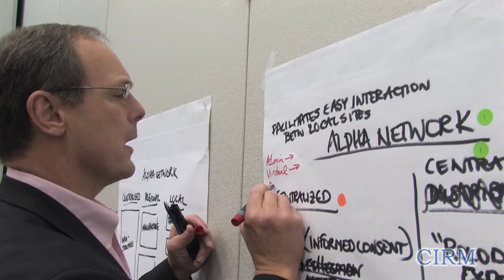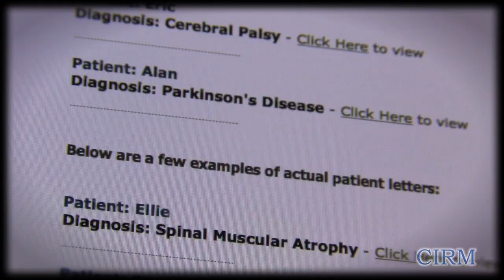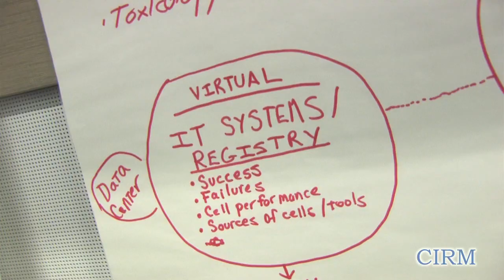Alpha Stem Cell Clinics: Delivering a New Kind of Medicine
CIRM convened a workshop on November 14 and 15, 2012, in Palo Alto, California, to discuss the creation of a sustainable footprint of excellence in clinical research for advancing the testing and delivery of effective and safe stem cell-based therapies. The group comprised ~70 scientists, clinicians, cell manufacturers, clinical trial and regulatory experts, members of biotechnology and pharmaceutical industries, investors and funding agencies, patient advocates, and experts on health care economics and insurance. They were asked to consider how the existing California clinical infrastructure could be enhanced to accelerate the implementation of well-designed and safe clinical trials for experimental stem cell therapies, with the long-term goal of improving healthcare. This video gives a behind-the-scenes look at the workshop through interviews with some of the participants.

Some footage courtesy of David Alvarado, Katie Sharify, Stephen McKenna and Santa Clara Valley Medical Center.